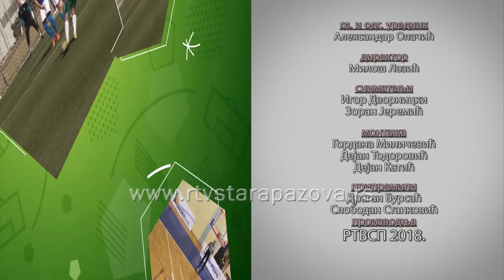Sportski pregled 21 5 2018